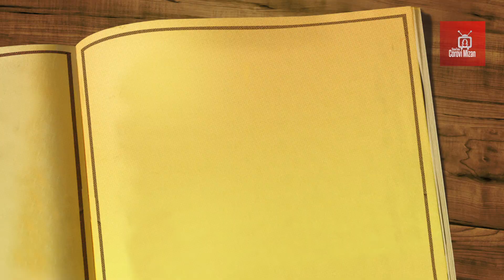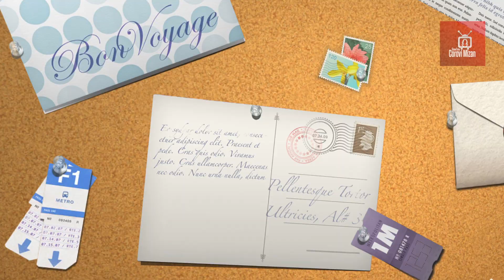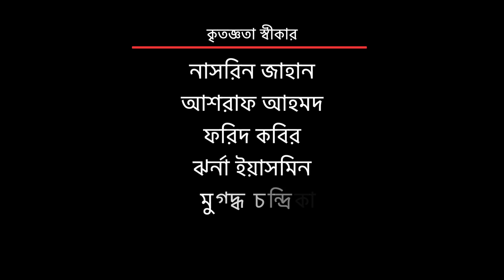ঢাকা কোলকাতা | Dhaka to Kolkata | Bagdogra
Great words to live by. There's exciting about exploring a new place  every year. it can be a new country, a new city, or an interesting spot near your hometown